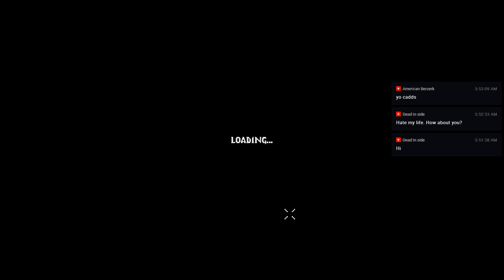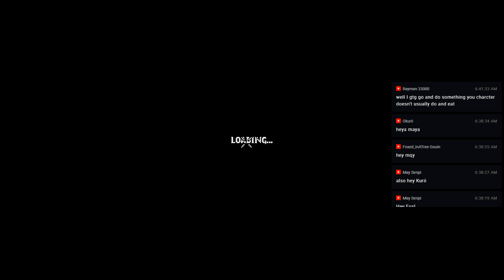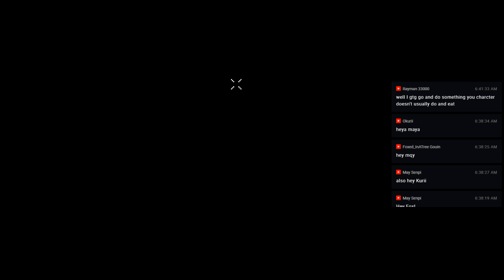NOT A MONSTER! | In Celebration of Violence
Just a short ICOV stream today, but it's been too long since I played and I wanted to just sit down and have some fun! I probably won't turn into a monster today, but who knows?

Love me? Wanna give me a tip? You can give me monies! (If you want, no pressure)